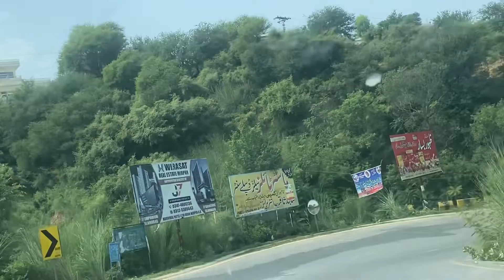Azaad kashmir 2022